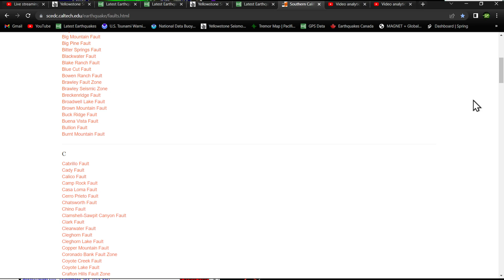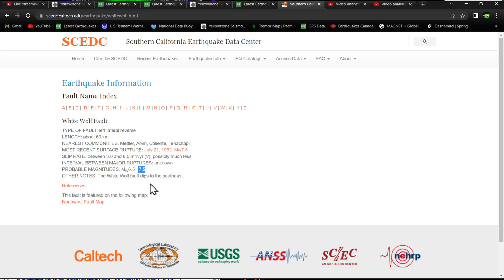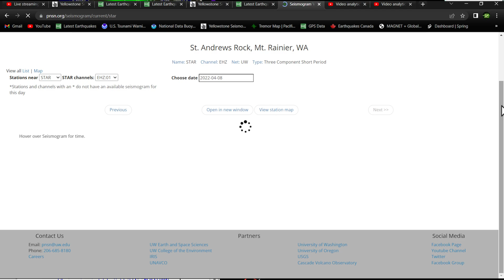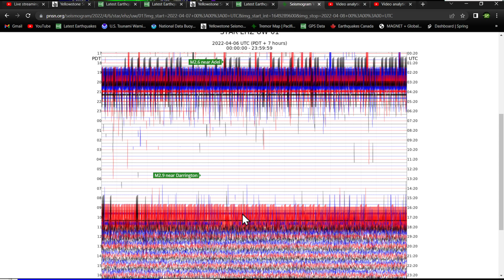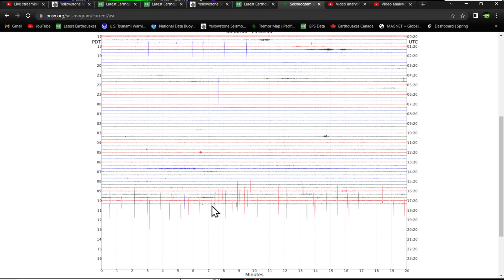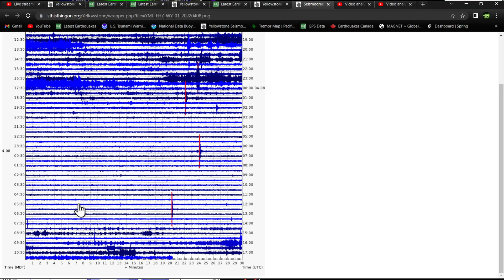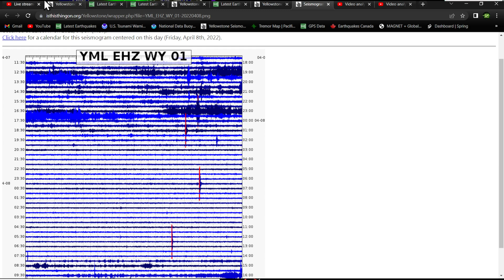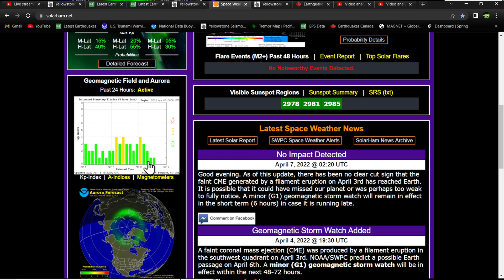Friday earthquake update.. West coast activity.. Hawaii movement.. 4/8/2022